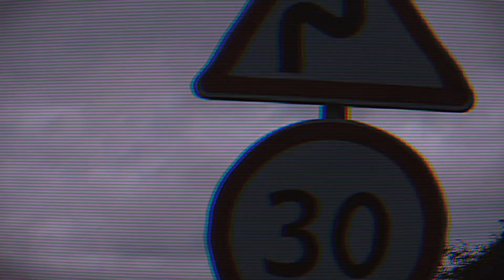DRAGON BOY$ - PHONK É COMPROMISSO [PHONK BRAZIL]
CREDITS